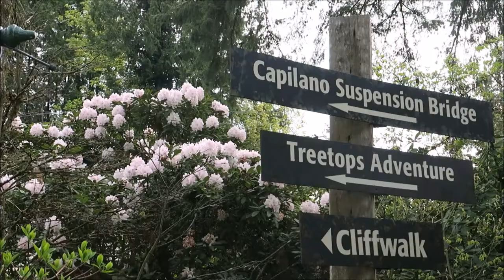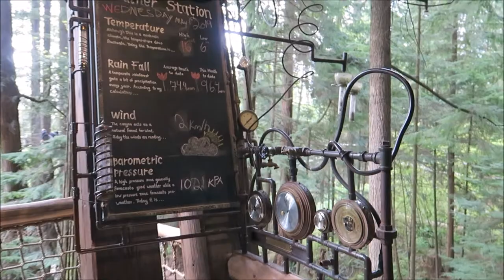【CAPILANO】SUSPENSION BRIDGE & TREE TOP ADVENTURE, VANCOUVER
Built in 1889, this lengthy (137 metres) treetop bridge offers scenic views of the forest below.

"Originally built in 1889, Capilano Suspension Bridge stretches 450 feet (137m) across and 230 feet (70m) above Capilano River. Since then much has been added to the twenty-seven acre park. CLIFFWALK is the park’s newest attraction – a cantilevered walkway clinging to the granite cliff high above Capilano Canyon. Treetops Adventure, seven suspension bridges through the evergreens taking you up to 100 feet (30m) above the forest floor, offers a unique squirrel’s eye perspective of the forest."

Music: It's my life (cover), Eddie van der Meer